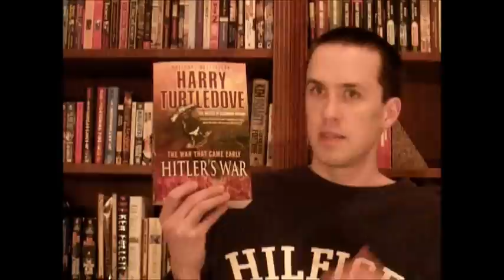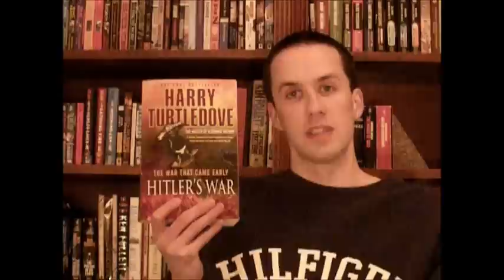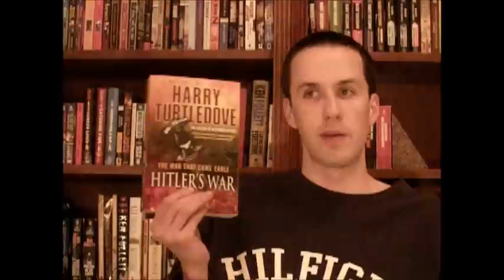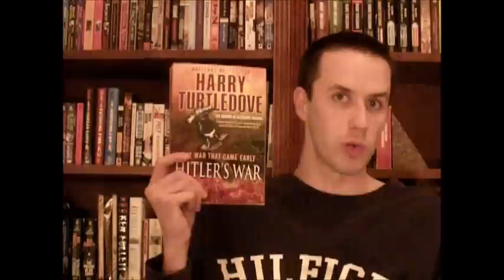(48) Kyle reviews The War That Came Early: Hitler's War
Kyle reviews The War That Came Early: Hitler's War by Harry Turtledove